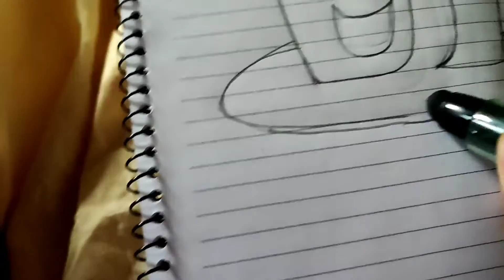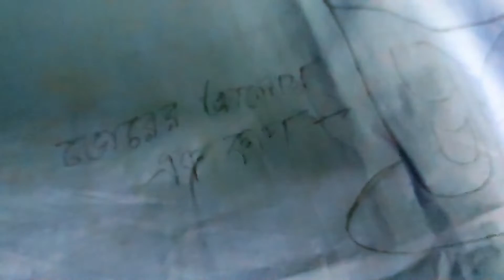ভোরের আলোয় এক কাপ চা ☕☕ট্রেনডি ড্রেস আইডিয়া 💃💃